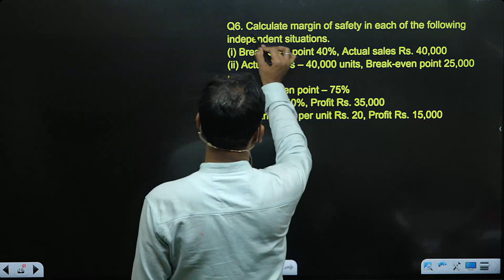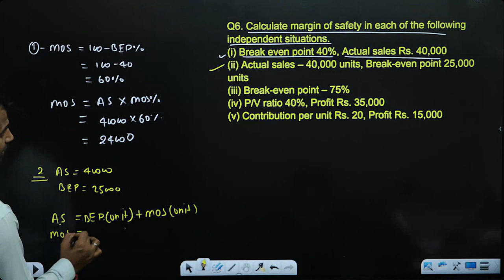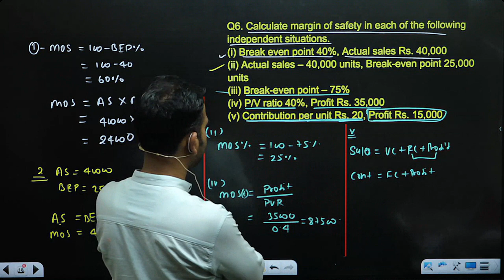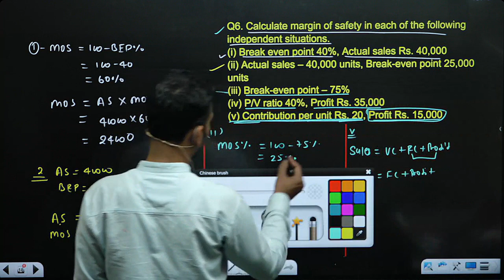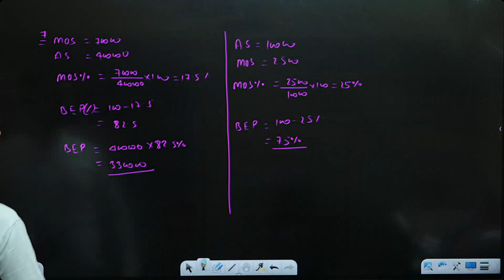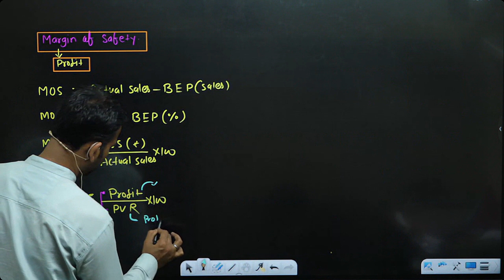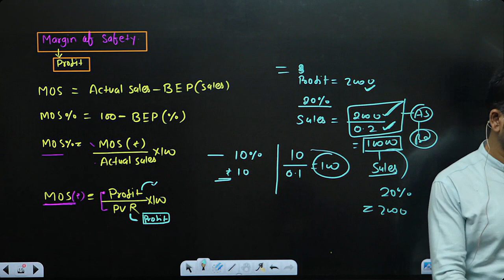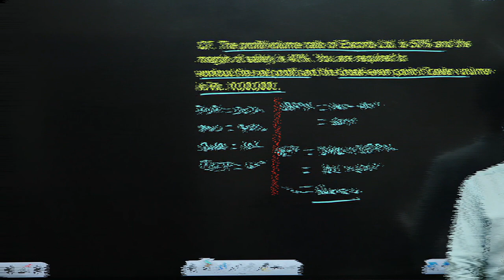profit volume ratio / break even point / management account / part 7 /bcom/b.com class / by anuj sir